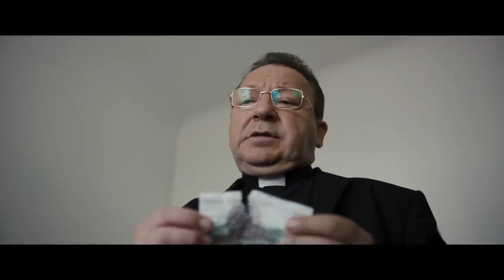„POLITYKA PAN DEMON I A” ? oficjalny zwiastun filmu! shot 2021 ?